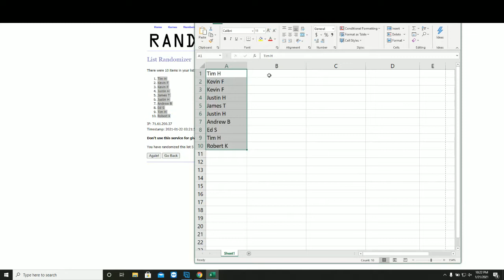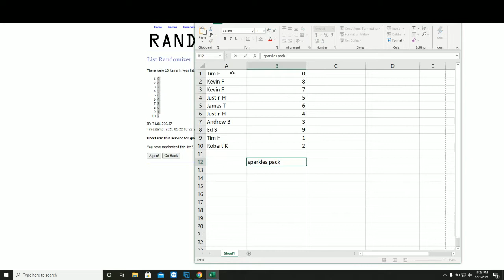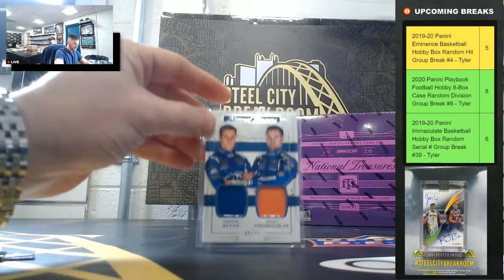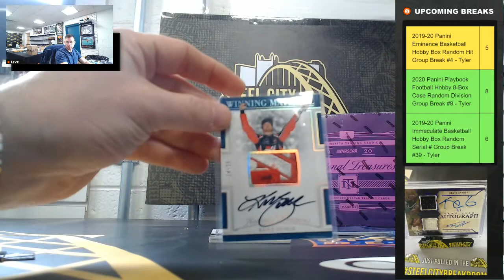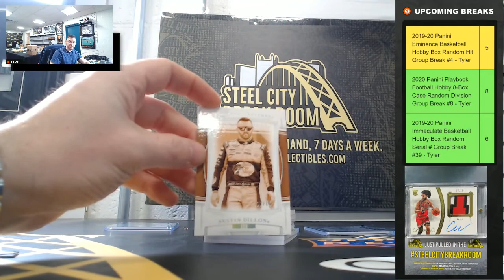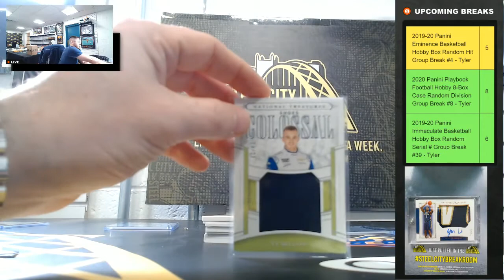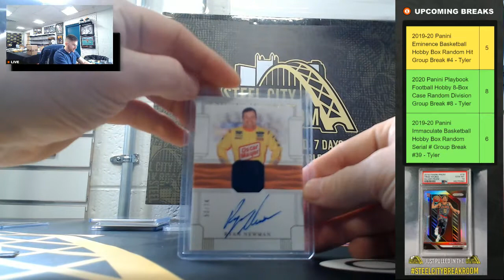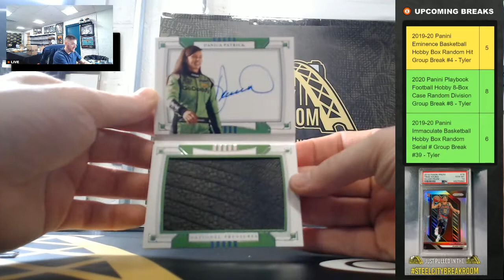2017 & 2020 Panini National Treasures Racing Hobby Box Random Serial # Group Break #9 - Tyler